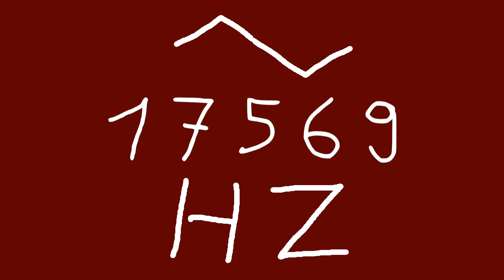17569 hz triangle